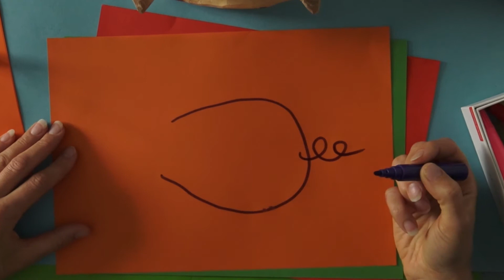RYSOWANE WIERSZYKI - zabawa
Pomysł na zabawę. Wierszyki, które rysujesz, a dziecko zgaduje.
Pobaw się razem z kukawkami.

Kukaj Kukawko to energetyczny skład dwóch pasjonatek folkloru, etnografek i animatorek zabaw dziecięcych. Gramy dla dzieci i rodzin, zapraszając do wspólnego tańczenia, śpiewania i skakania przy granej przez nas na żywo muzyce tradycyjnej z całej Polski.

DOMINIKA OCZEPA - opowiada
PATRYCJA KUCZYŃSKA - rysuje